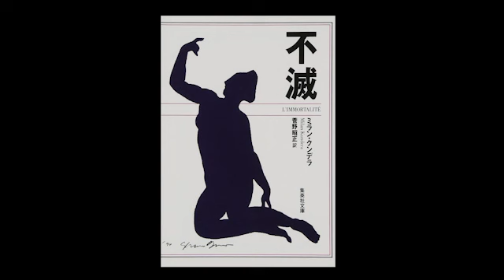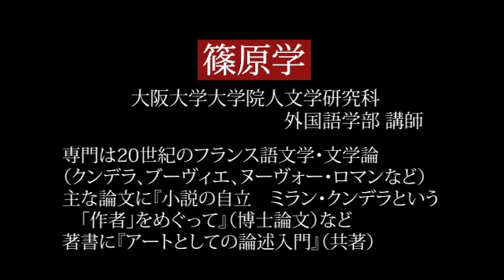ミラン・クンデラ作『存在の耐えられない軽さ』クンデラ作品との出会い フランスを読む＃45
今年亡くなった作家ミラン・クンデラ（1929‐2023）の代表作である『存在の耐えられない軽さ』（1984）の魅力をクンデラを研究してきた大阪大学の篠原学氏が語ります。今回はクンデラ・シリーズ（2回）の前篇に当たります。1975年以後、チェコからフランスに移住・亡命することになったことでクンデラの文学は変化したとされます。動画をご視聴され、ご関心のある方は篠原氏の博士論文にもぜひ目を通していただけましたら幸いです。そして、篠原氏は現在、さらに博士論文を加筆されているとのこと。クンデラの小説の魅力に対する情熱には頭が下がります。